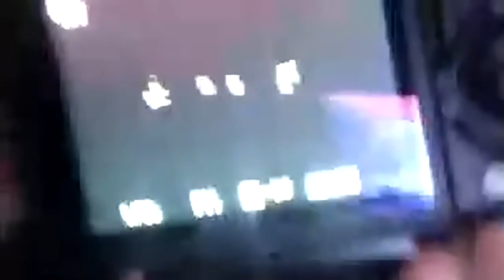電気止まったw